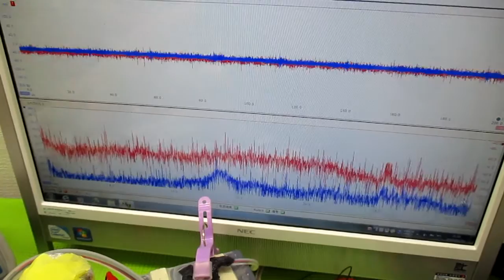超音波発振による相互作用を考慮した「超音波制御技術」